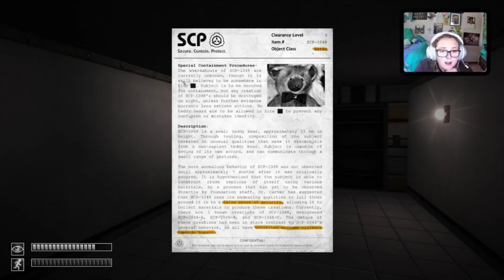SCP - Containment Breach (Part 1) (Live Stream)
This video shows the highlights from the most recent SCP - Containment Breach stream on Twitch. This stream is from 4 July 2021. If you liked the video, you may also like my live streams on Twitch. Come back tomorrow so we can play some more SCP Containment Breach, or play another horror game!!